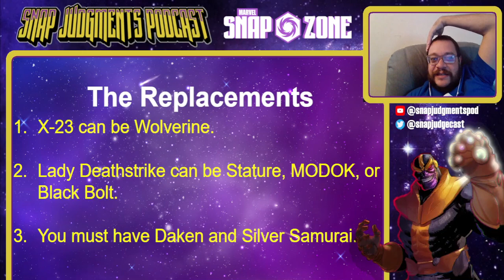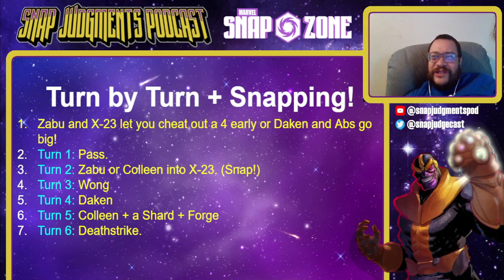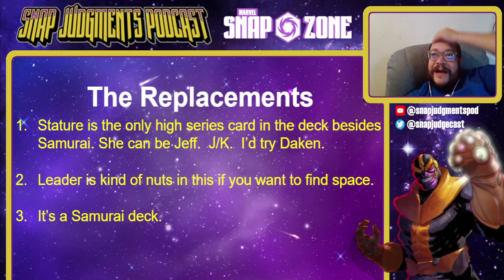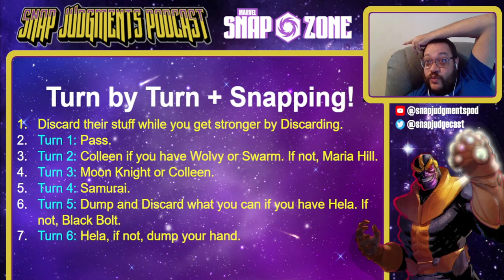Silver Samurai Takes These Decks to the Next Level - Marvel Snap Best Decks